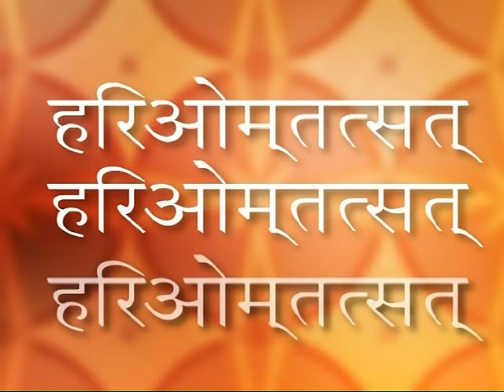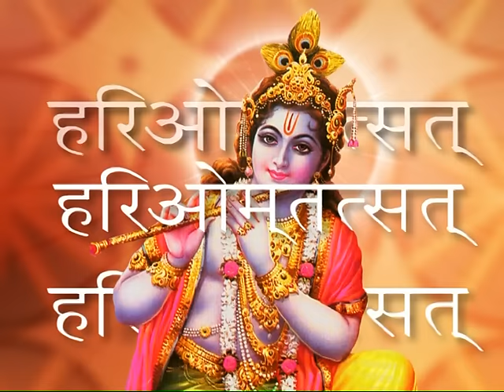Japa Kar Japa Kar - Hari Om Tatsat - by Sarita Joshi.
Singer: Sarita Joshi
Music Arranged by: Rajiv Bhatt
Produced by: Mash Music